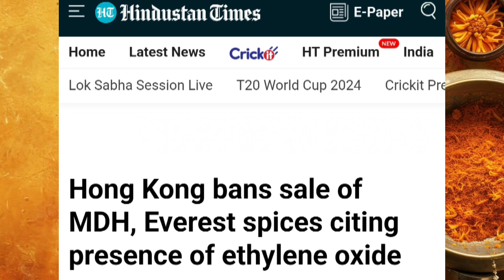Stop Eating Masala | Details Analysis | by Vikash Kumar